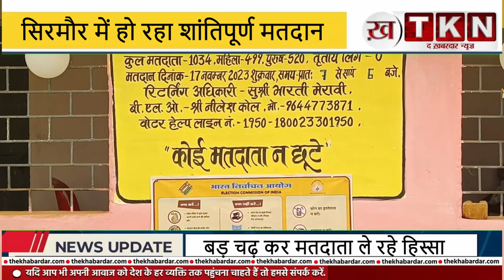बजरहा टोला सिरमौर प्राथमिक विद्यालय सिरमौर विधानसभा क्षेत्र रीवा